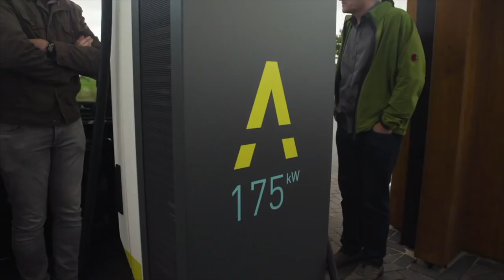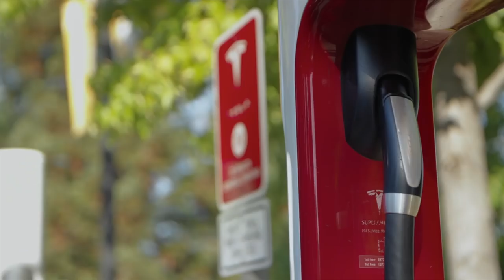FASTNED oprichter Bart Lubbers over nieuwe stations, EV in NL, Tesla, Shell en laden in 5 minuten!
Ik interviewde Bart Lubbers, oprichter en directeur van Fastned. Hoe gaat het met Fastned? We gaan de diepte in over de toekomst van laadstations, de staat van EV in Nederland, het Klimaatakkoord en de rechtzaak tegen Shell. Wanneer komt er echt competitie voor Fastned? Bart Lubbers investeerde meer dan 25 miljoen en kreeg enkel hulp van particuliere fondsen. Heeft hij genoeg geduld om tot 2030 te wachten op rendement? Het was erg druk bij het station waar je in de nabije toekomst wellicht in 5 minuten kan laden - terwijl je een koffie drinkt bij de Fastned shop, in plaats bij het tankstation om de hoek.